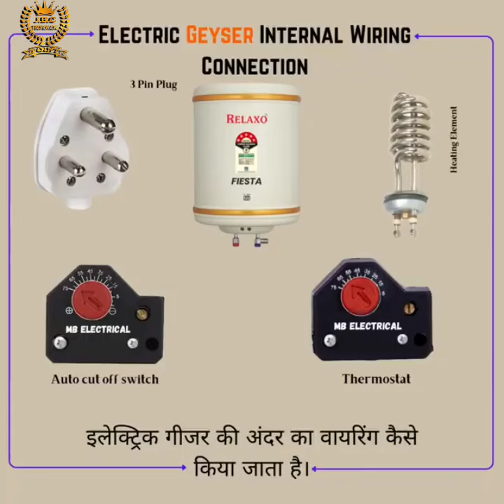Electric Geyser Full Wiring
electric geyser ki wiring kaise ki jati hai

electric geyser wiring

wiring of electric geyser

full wiring of electric geyser wiring

geyser full course

geyser repairhelectric geyser wiring diagramelectric geyser wiring connectionelectric geyser wiring diagram.geyser wiring connectionsgeyser connectionhow to check geyser is workinggeyser wiring connection diagram